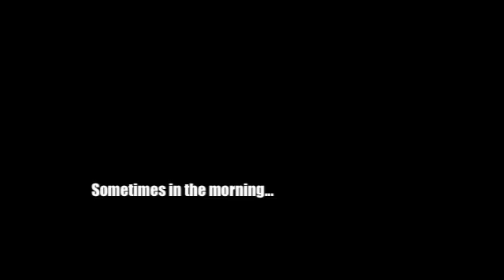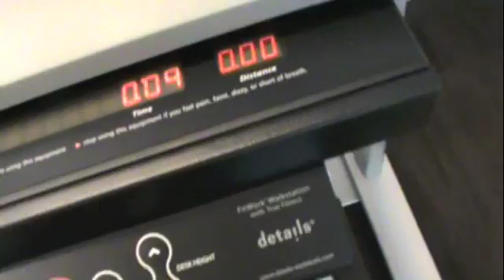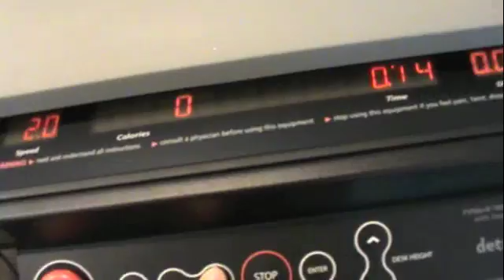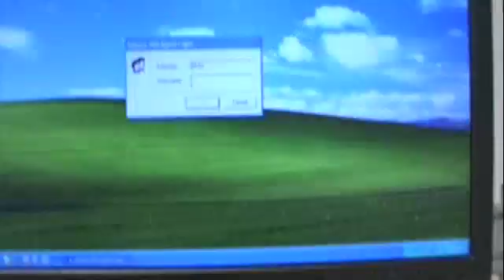My Walking Works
Check out a treadmill with a computer! My workplace provides us ensuring to stay in fit and healthy.    Cool!